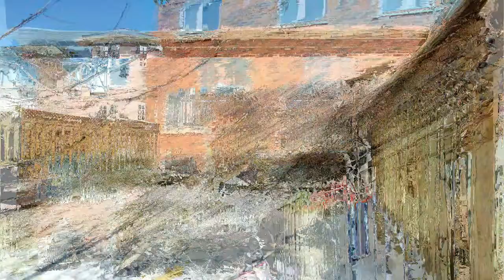6914 Buttle Station Pl, Mississauga, ON L5W 1B8